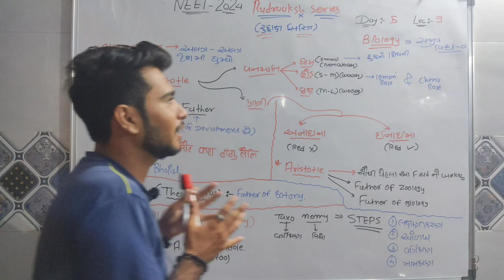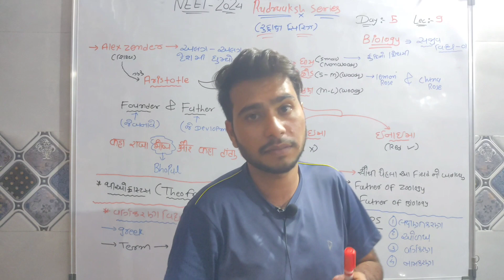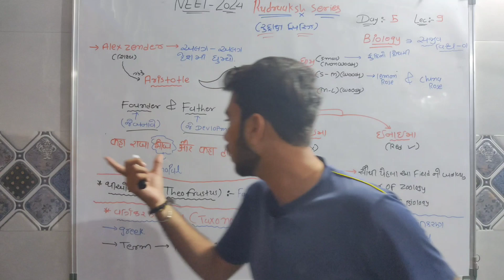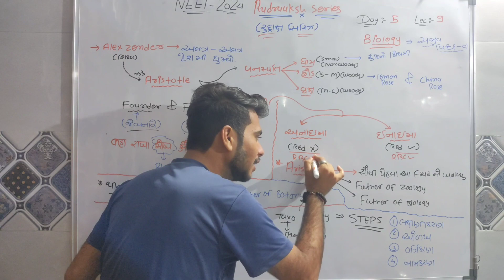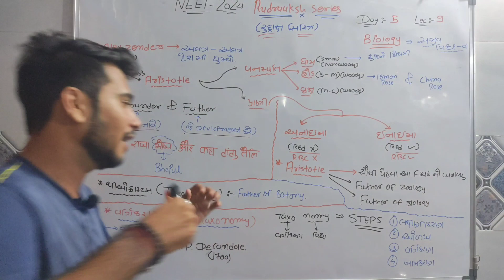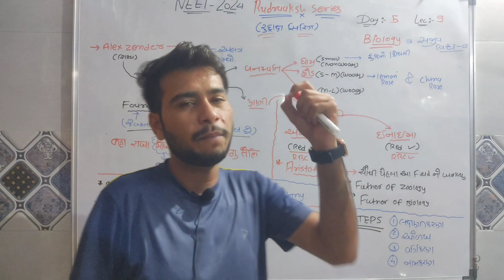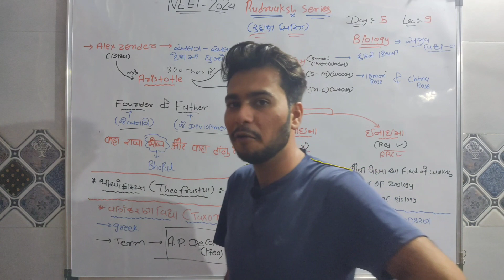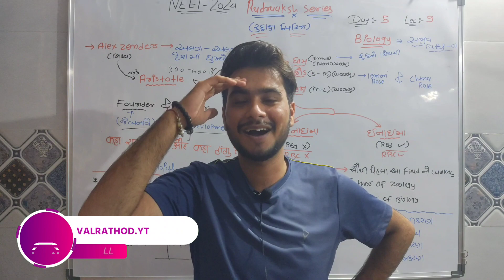The Living World 01 | NEET BIOLOGY RUDRAAKSH SERIES | CLASS 11TH | in GUJARATI